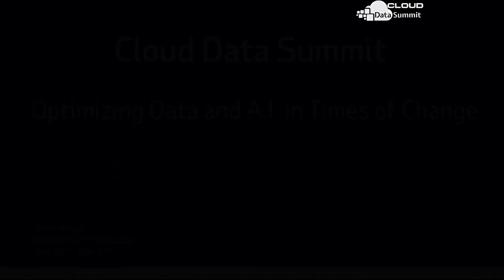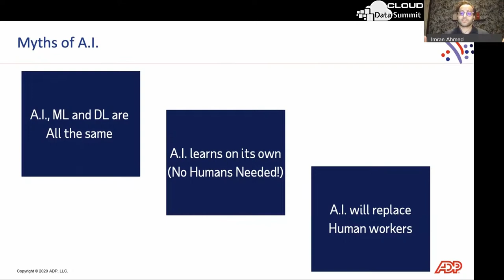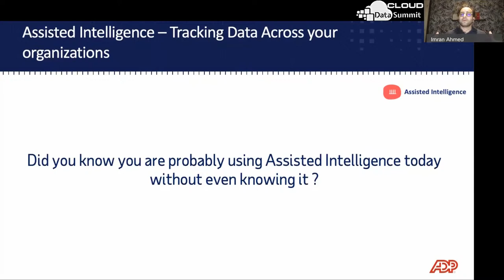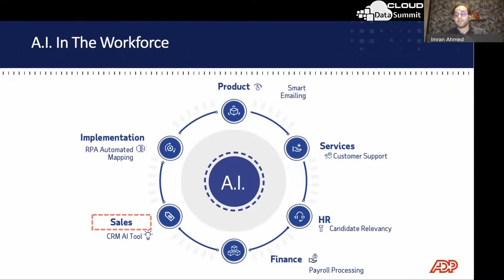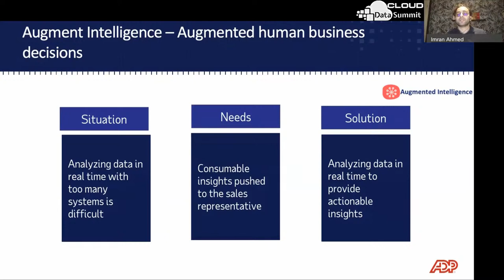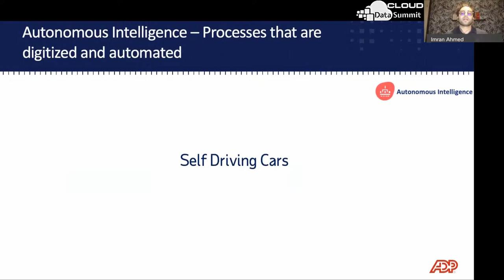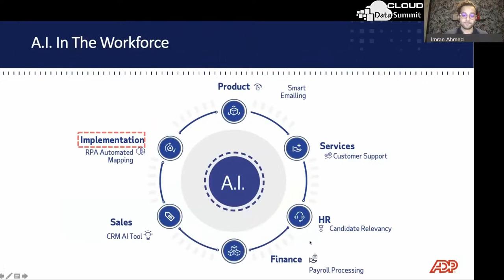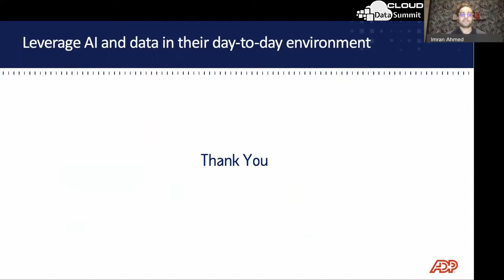CDS - 20190525 - Imran Ahmed ADP